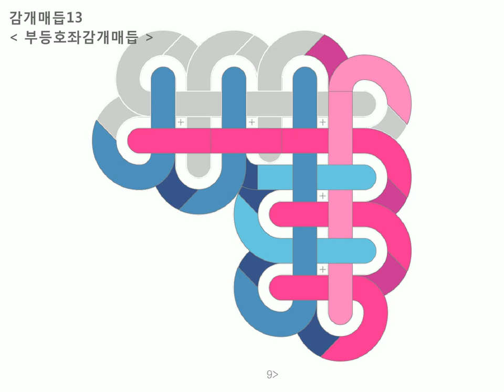13 부등호좌감개매듭 : Baeky Maem 배키매듭방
감개매듭 : 13 부등호좌감개매듭 =동영상

1) 왼쪽 파랑끈을 세로로 감는다 (뒤에서 앞으로)
2) 오른쪽 분홍끈을 가로로 감고
3) 세로로 세워준다 (앞에서 뒤로)
4) 왼쪽 파랑끈을 가로로 감고 (뒤에서 앞으로)
5) 오른쪽 분홍끈을 가로로 감고(앞에서 뒤로)
6) 왼쪽 파랑끈을 가로로 감는다 (뒤에서 앞으로)
7) 왼쪽 파랑끈을 왼쪽 방향으로 새롭게 세로로 2번 감는다 (뒤에서 앞으로)
8) 오른쪽 분홍끈을 가로로 감고 (앞에서 뒤로)
9) 왼쪽 파랑끈을 가로로 감는다 (뒤에서 앞으로)
10) 오른쪽 분홍끈을 세로로 붙어있는 파랑끈들 사이를 메운다 (앞에서 뒤로)